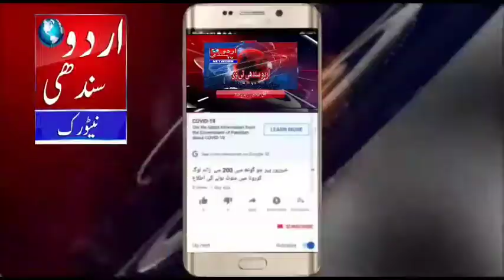خيرپور فوتي ڪوٽا جي سرڪاري نوڪرين تحت ڊي سي احمد علي قريشي جي صدارٿ ۾ اجلاس Urdu Sindhi Tv